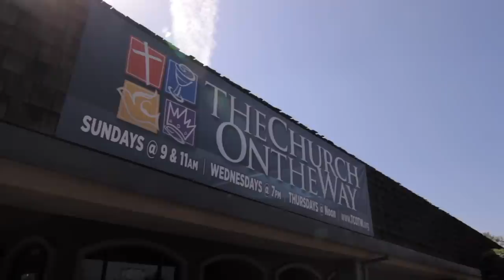A Voice Louder Than Rock - A New Beginning